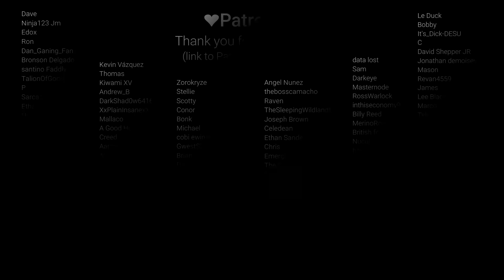Your Office Crush Accidently Confesses to You [Friends to Lovers] [I really like You] [Coworker]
It's nice being at the office late...with you~